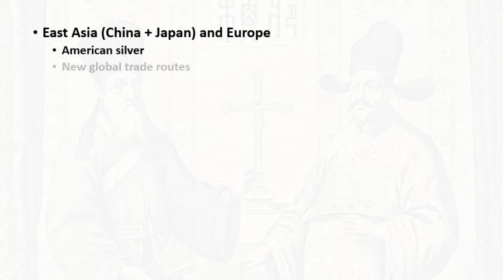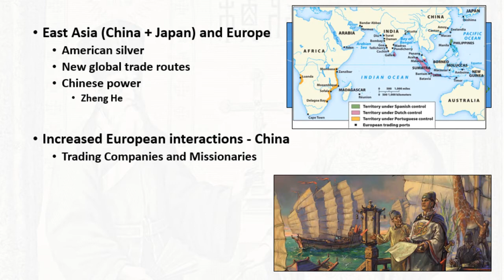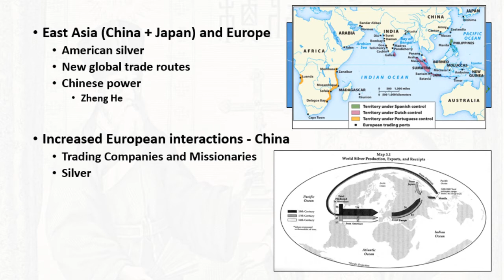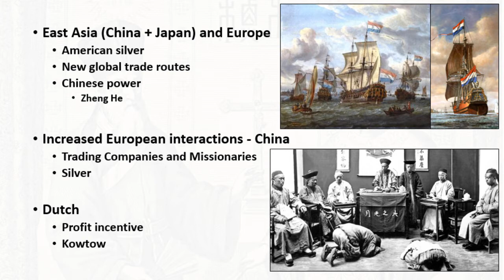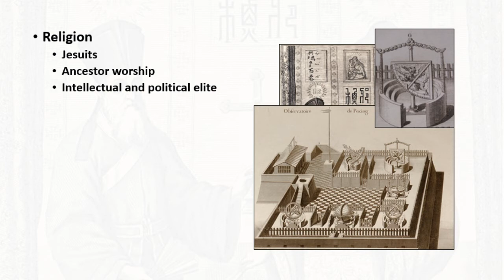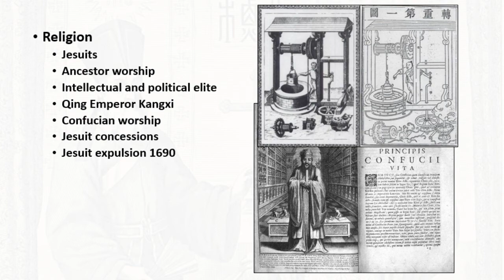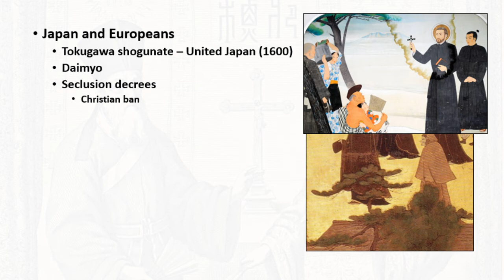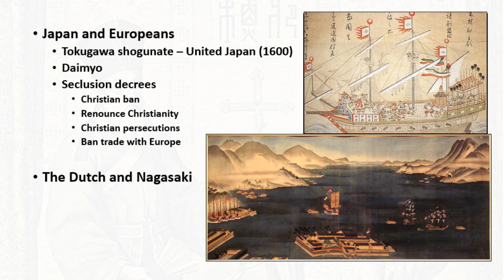Europe and Asia, 1500-1750